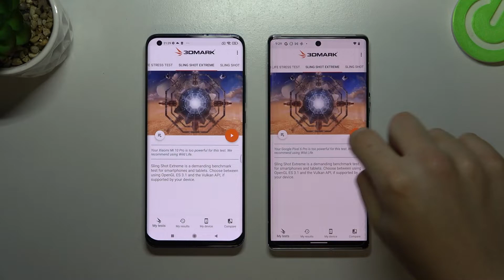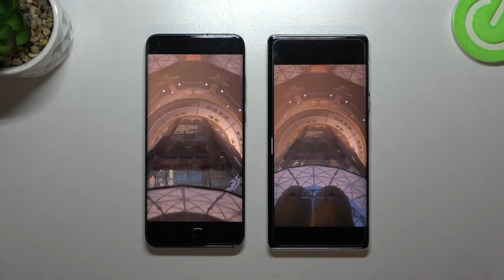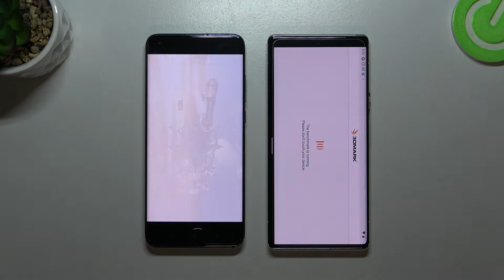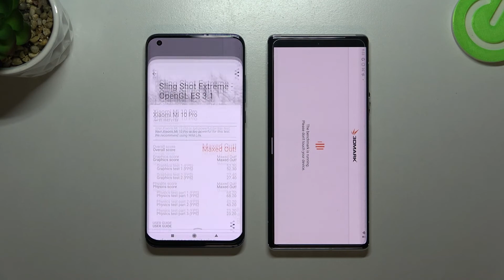Xiaomi MI 10 Pro 5G 🆚 Google PIXEL 6 - 3DMark Sling Shot Extreme | Performance Comparison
Hello! Today we will check which phone will be stronger in the most basic test than 3DMark - Sling Shot Extreme! Let's check if Xiaomi Mi 10 Pro 5G or Google Pixel 6 will be more efficient! If you like our movies, be sure to check out our

How to use AnTuTu Benchmark in Xiaomi MI 10 Pro & Google PIXEL 6? How to check Performance by Xiaomi MI 10 Pro & Google PIXEL 6? How to check performance by 3DMark sling shot extreme test of Android device? How to activate Wild Life 3DMark Benchmark on Xiaomi MI 10 Pro & Google PIXEL 6? How to use Geekbench 5 GPU OpenCL Benchmark in Xiaomi MI 10 Pro & Google PIXEL 6? How fast is Xiaomi MI 10 Pro & Google PIXEL 6? How to test by Geekbench GPU Vulkan Benchmark Xiaomi MI 10 Pro & Google PIXEL 6? How to perform benchmark in Xiaomi MI 10 Pro & Google PIXEL 6? How to check storage speed in Xiaomi MI 10 Pro & Google PIXEL 6? How to perform HTML5 TEST in Xiaomi MI 10 Pro & Google PIXEL 6?
Xiaomi MI 10 Pro Specification:
Chipset: Snapdragon 865 5G
GPU: Adreno 650
MEMORY:  8 GB RAM
Google Pixel 6 Specification:
OS: Android 12
Chipset: Google Tensor (5 nm)